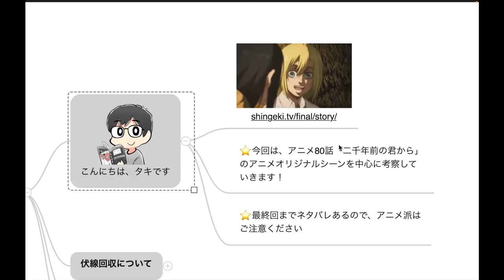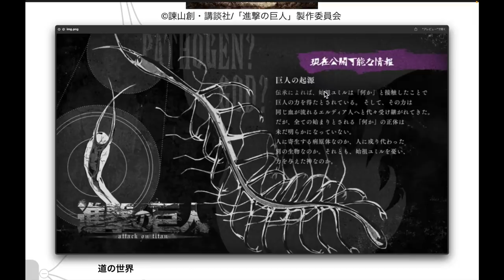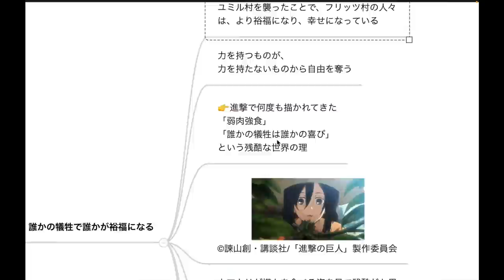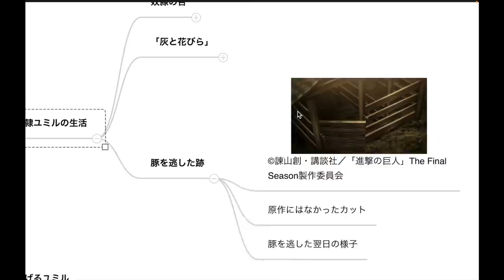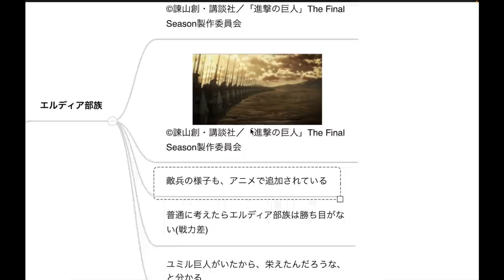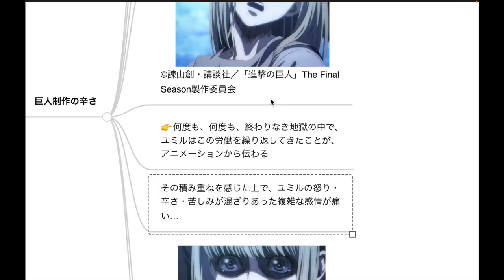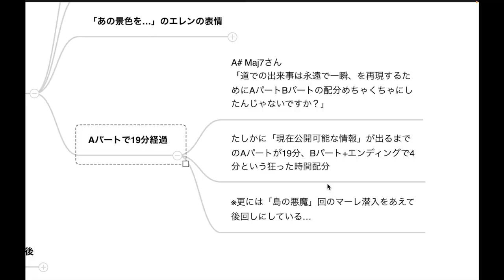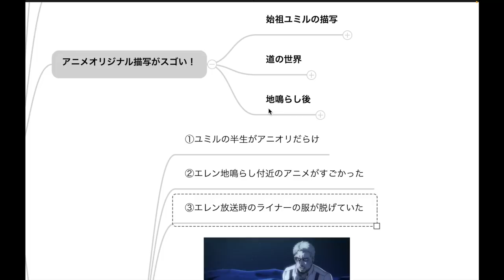【ネタバレあり】進撃の巨人80話の凄いアニオリ追加シーン全解説【ファイナルシーズン4期21話「二千年前の君から」】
😇 今日の一言
アニオリ描写が多かったし、思った以上に進んだし、とにかく衝撃的な回でした

【訂正】
going zooさんより
「あの貝の紋章はマーレの国章ですよ！95話の2ページ、ライナーの持つ通行許可証を見てください。同じマークがあります」
7分あたりの「紋章」の話はタイバー家ではなく、マーレでした🙇

📙 目次
00:00 オープニング
00:10 進撃アニメ80話の伏線回収(タイトル、アニメED、アルミン発言)
01:52 アニメオリジナル描写(ユミルの人生)
└02:02 ユミルの暮らし(柵、老婆、バケツ)
└03:39 奴隷ユミル(舌、灰と花びら、豚)
└05:23 ユミル巨人化(13本の指、9枚の花びら、声)
└06:55 エルディア部族(部族、紋章、建設、ユミルの辛さ)
09:18 アニメオリジナル描写(道の描写)
11:12 アニメオリジナル描写(地鳴らし)
└11:56 エレン放送で追加されたキャラ

⭐進撃の巨人アニメ解説 Final Season part2

🧑‍💻 タキチャンネル関連メディア

④ブログ(進撃の巨人をテキストで解説)

⑤Twitch(アニメをウォッチパーティーで見る)

引用：『進撃の巨人』（諫山創、講談社）